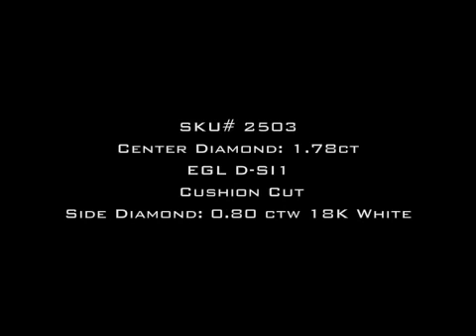2.58ct Cushion Cut Diamond Engagement Anniversary Ring - Mark Broumand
If your looking for a unique, one of a kind, mesmerizing Cushion Cut Diamond engagement ring you have found it! This stunning piece features a gorgeous 1.78ct Cushion Cut Diamond in the center. It is EGL Certified (one of the leaders in diamond grading) at D-sI1 - The best, whitest color diamond you can get and perfectly eye clean! The cut is gorgeous. It sparkles like crazy! It gives you so much value as well, giving you the 2.00ct+ look without the added cost! It is perfectly poised at the op of this magnificently designed ring featuring leaf like designs going three quarters of the way around with Round Diamonds pave set on them and prong set in between them for a look that is just breathtaking! This magnificent piece is sure to become a family heirloom. Enchanting in very way!